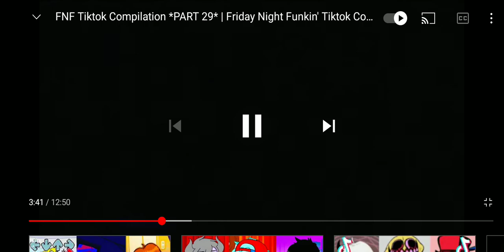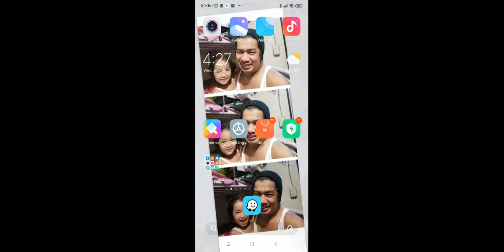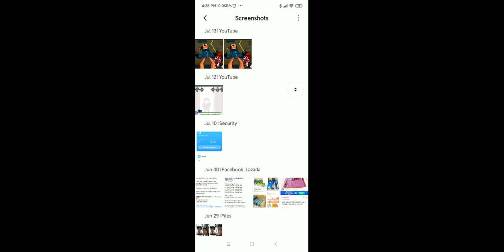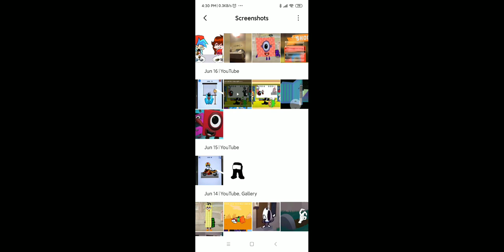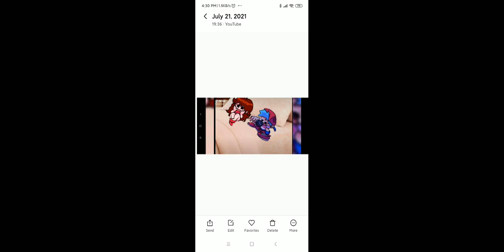October 25, 2021